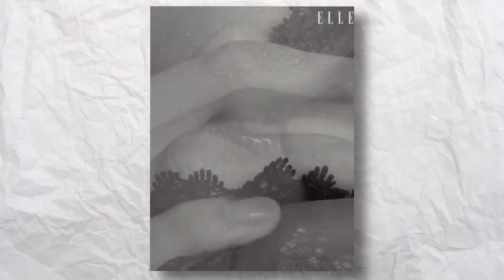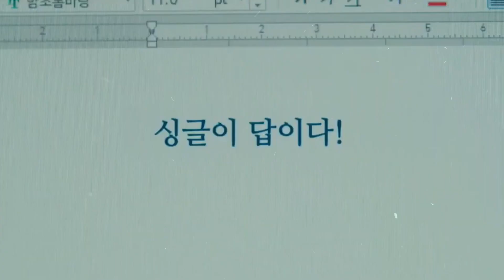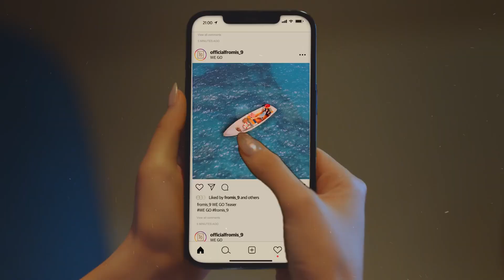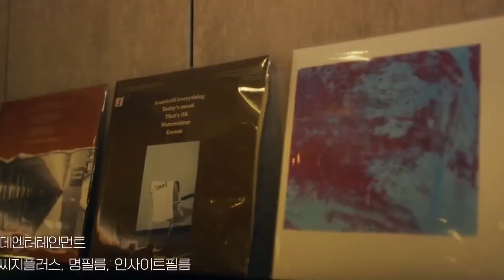The Tragic Story of Lee Dong Wook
Discover the incredible journey of Lee Dong Wook, from a charming Grim Reaper to a charismatic fox, as we delve into his 23-year acting career, exploring his milestones, challenges, and the surprising twists in his personal life. Join us in unraveling the secrets behind Dong Wook's success and his quest for love, while fans worldwide continue to shower him with unwavering support and anticipation for his happily ever after! Share your thoughts on Dong Wook's journey in the comments below!